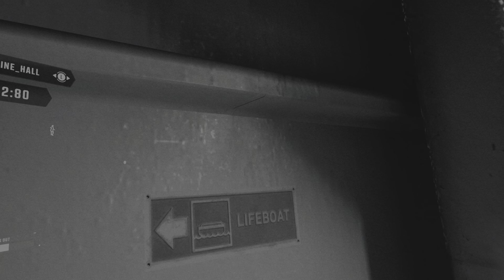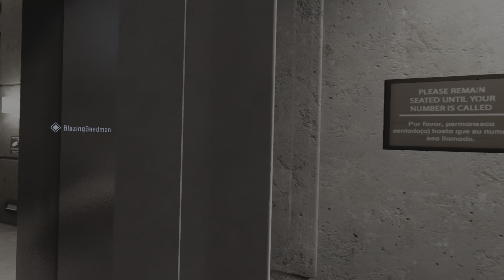Firewall Ultra PSVR2 - PvP Contracts - Feeling Immersive Club Thumping Rave Music While Defending!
Check Out The Merch Below! 👇